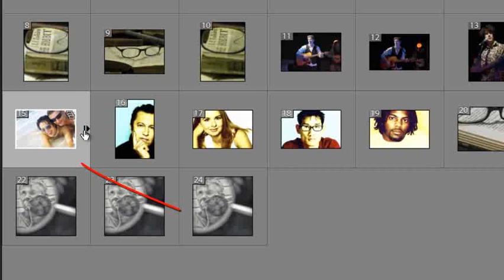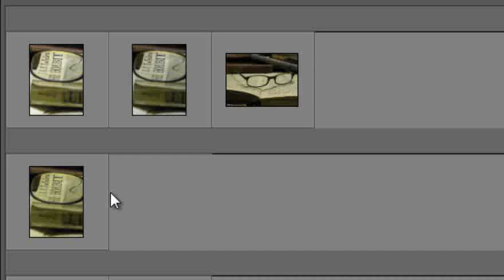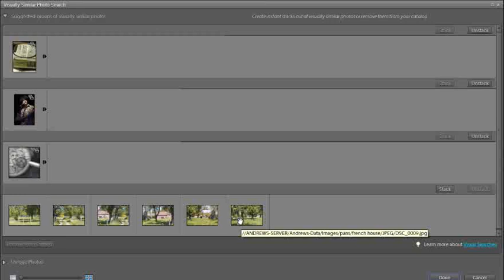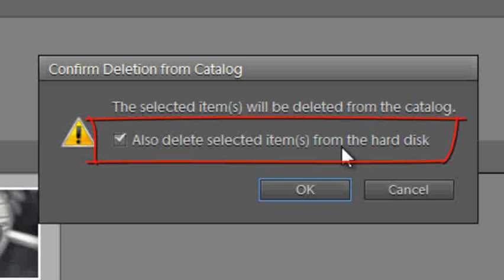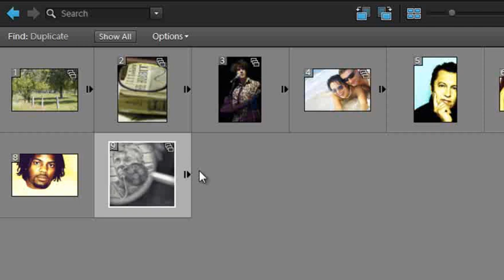Photoshop Elements: Easily Manage Even the Biggest Photo Album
Photoshop Elements can automatically find duplicate photos to help you quickly delete extras.